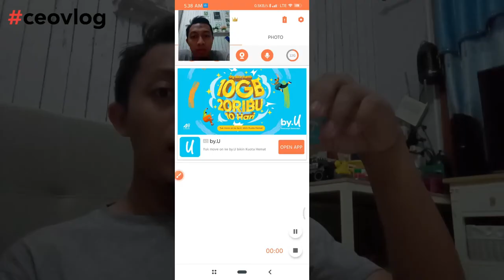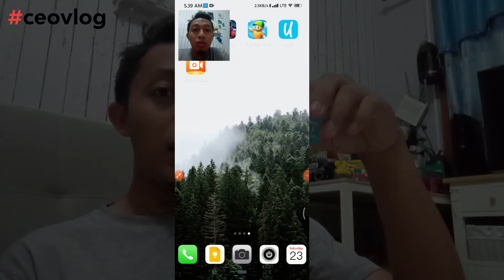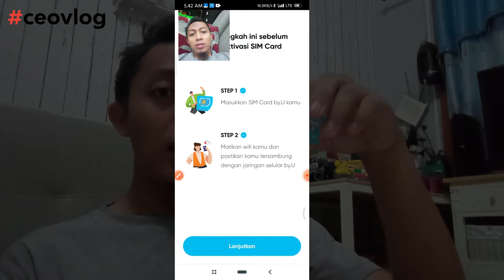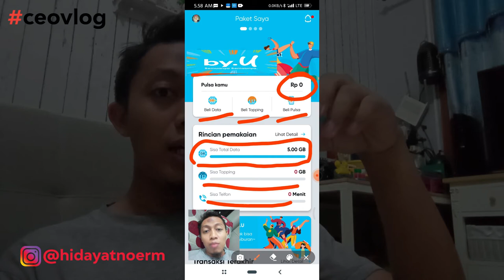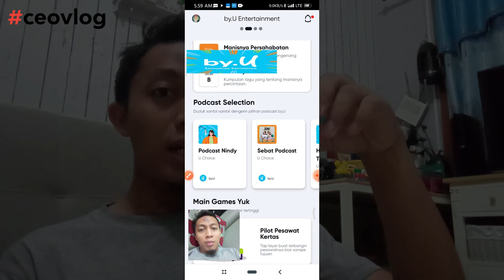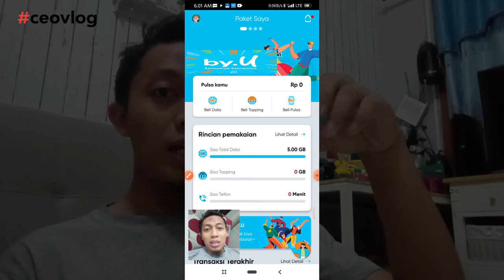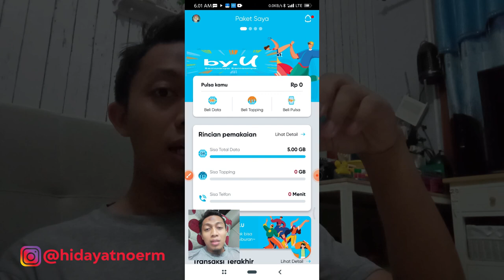CEO VLOG 10 - Review By u di Bekasi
Ceritanya lagi mau punyanomer baru yang bagus dan murah tapi layanan gak murahan...
atas rekomendasi banyak teman, gue cobalah By.u

dan ternyata...

Terima Kasih.